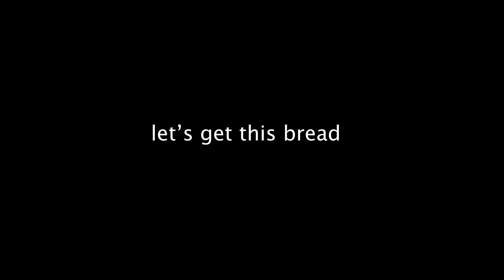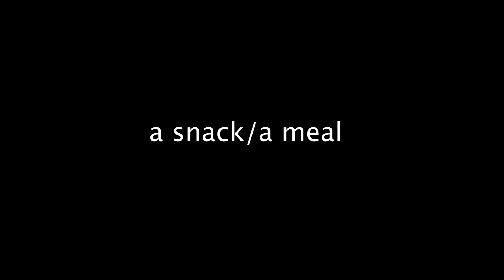The BRFHS PawPrint: How well do our teachers really understand what we're saying?